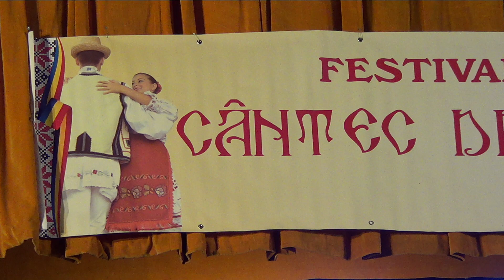Iuliana Tanase - Festivalul Cantec Drag dn Plai Strabun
Festivalul Cantec Drag dn Plai Strabun